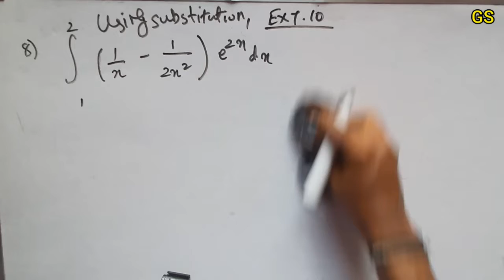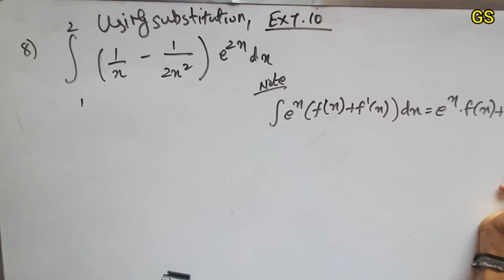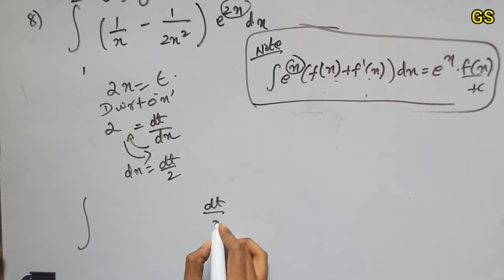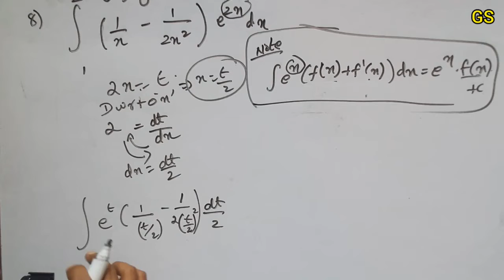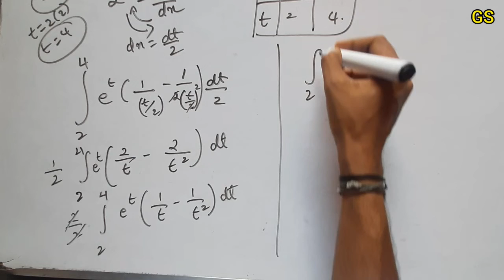Chapter 7 - Exercise 7.10 (Q.No 8) - Integrals - CBSE Class 12 Maths in Tamil - NCERT - GS